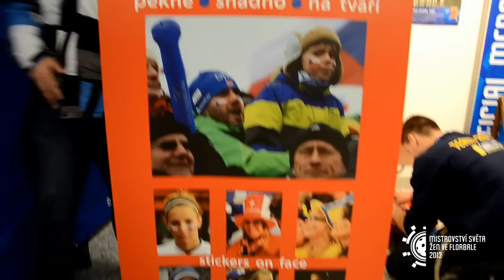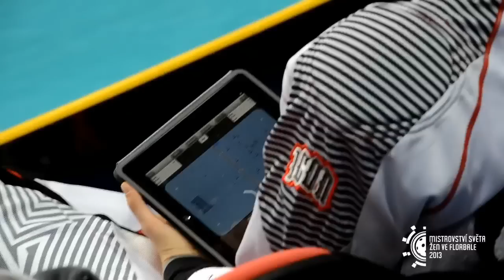Mistrovské střípky: 6. den